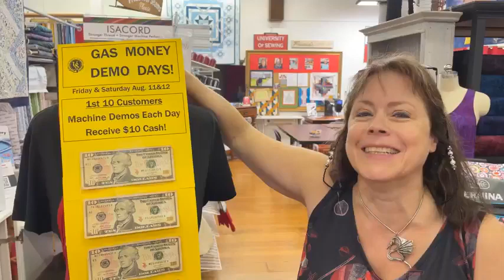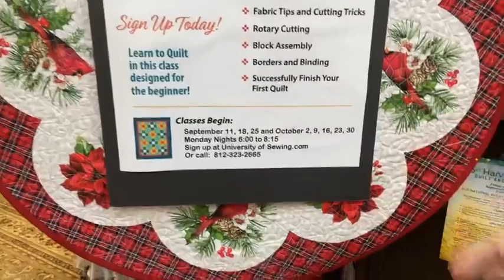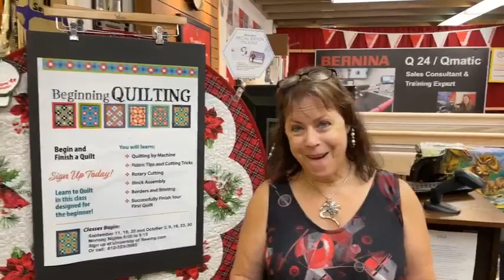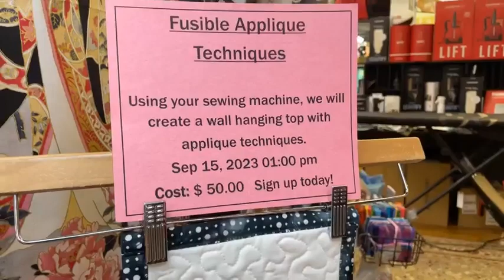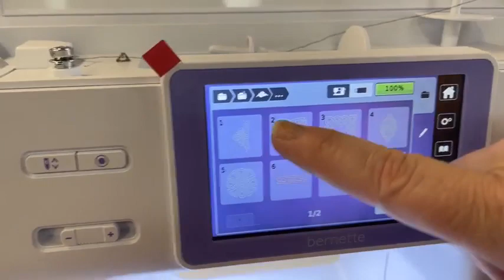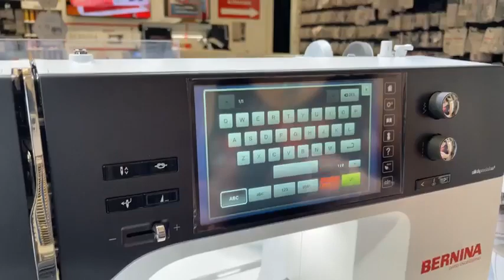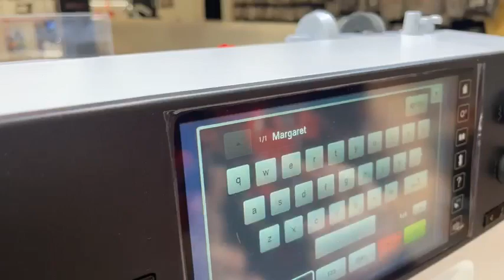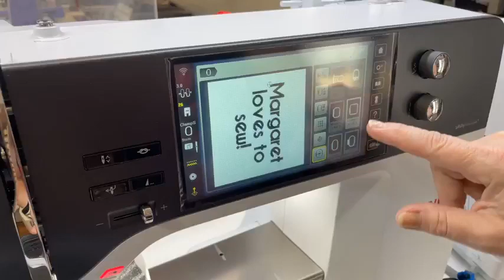BERNINA 790 Pro, Yaya Han B79, University of Sewing upcoming classes, perfect travel sewing machines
Margaret Fette of the University of Sewing talks about the perfect travel sewing machines - light weight with all the features you need to go to your next retreat, take on vacation or classes.
Yaya Han B79 bernette model, 790 Pro, Bernina cabinets and in store sales going on now thru the end of August 2023.
Have you seen the sewing features of the 790 Pro?  The laser pre anticipates your stitching position is a game changer. This machine is very special and it will make precision sewing so much easier to achieve.
New quilting in the hoop features and embroidery features: such as morphing designs. Design placement. Another feature is the Quilting feature, shutting off the embroidery features and turning on the quilting features,
The special edition Yaya Han edition of B79 Bernette.

Happy sewing!